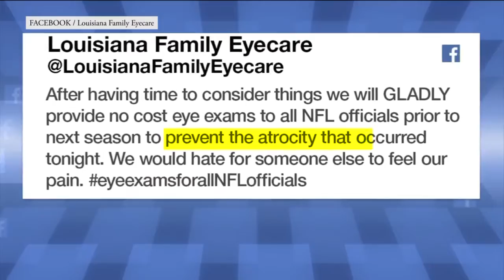Ozarks FOX AM-Big Game Kallie Report-01/30/19